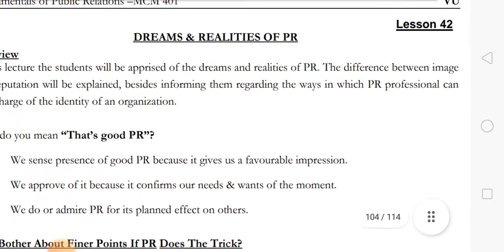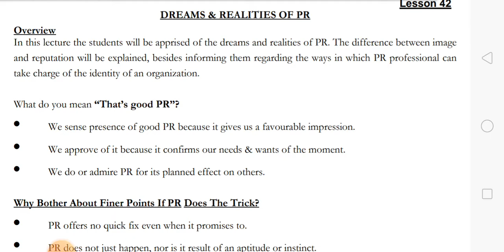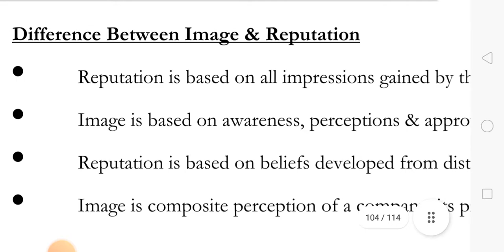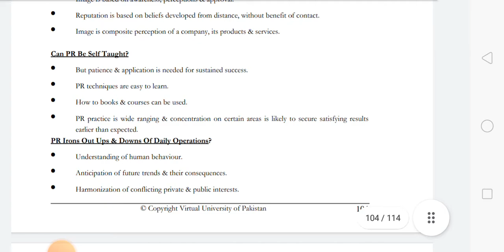MCM 401#42 Fundamentals of Public Relations Lesson No 42 Topic Dreams & Realities in PR Short Lec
MCM 401#42 Fundamentals of Public Relations Lesson No 42 Topic Dreams & Realities Short Lecture